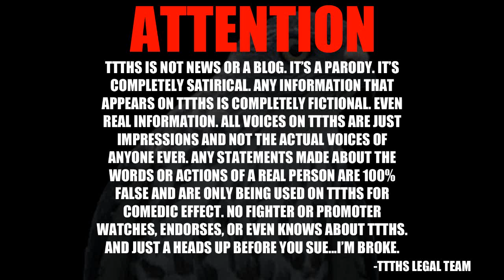UFC SACRAMENTO POSTMORTEM!!!